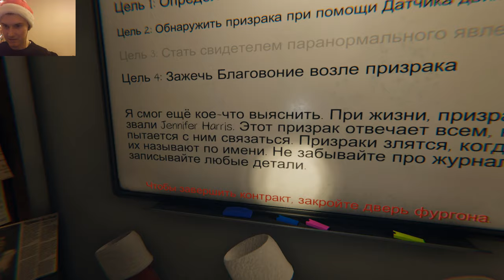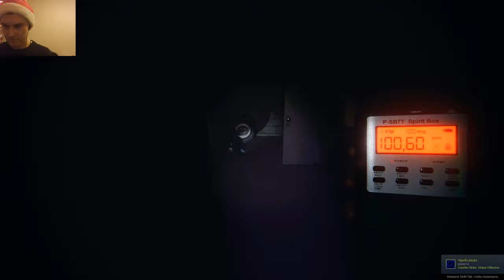ОХОТА ТОЛЬКО НАЧАЛАСЬ , КООП ▶Phasmophobia◀ #2